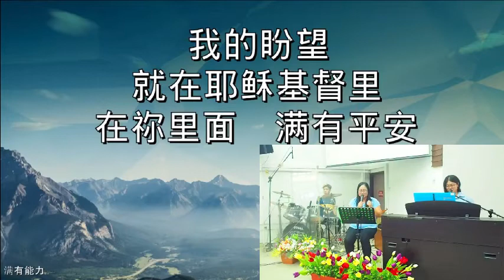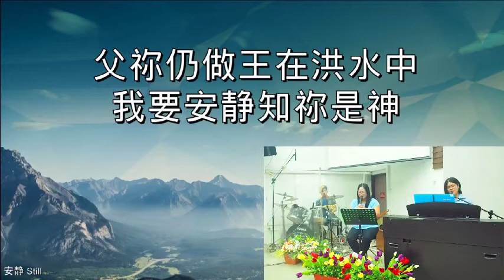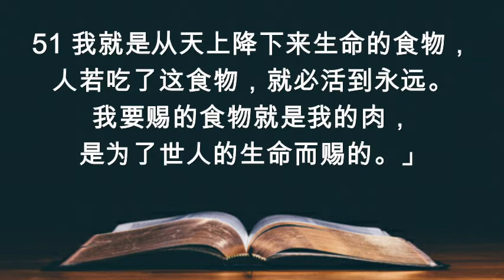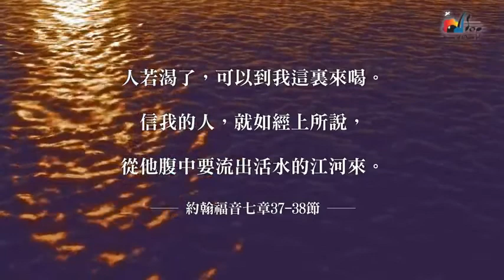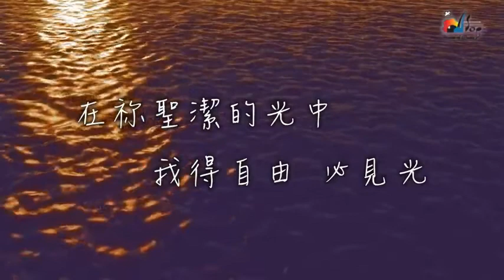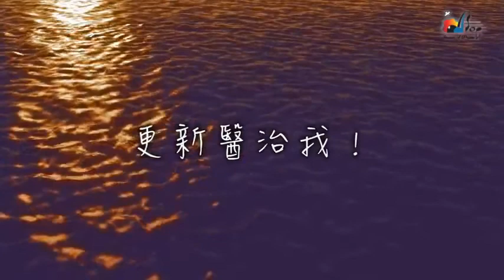2021年8月8日 - 中文崇拜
备注：
1.  献给主的奉献
      - 献上主感动你的数目(哥林多前书 16:2)
      - 最好是用网上银行转账到我们教会的银行户口
      - CIMB 银行户口(户口号码:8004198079 名字: Synod of the Diocese of W. Malaysia Christ Church Penang), 或
       - PBB 银行户口(户口号码: 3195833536 名字: Christ Church Penang)
2. 或者可以将奉献放进一个信封里，写下日期，然后下次你来教会时，可以把信封放进奉献袋里。
3. 如果你使用网上银行转账，请注明你的名字，和其他有关的资料好让教会办公室可以给你收据。

谢谢你。

版权归原出版者所有，仅供敬拜使用，请支持正版音乐